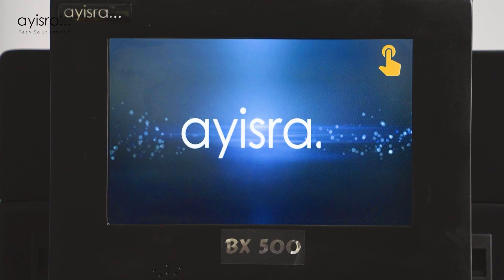Indulging in the rich, aromatic world of coffee with Aysira!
Elevate your coffee experience with our state-of-the-art coffee machine and savor every sip of perfection. Join us on a flavorful journey as we explore the art of brewing.